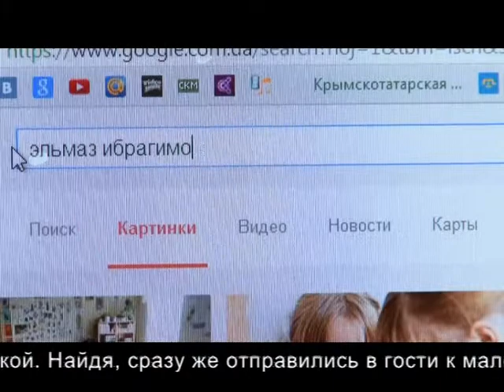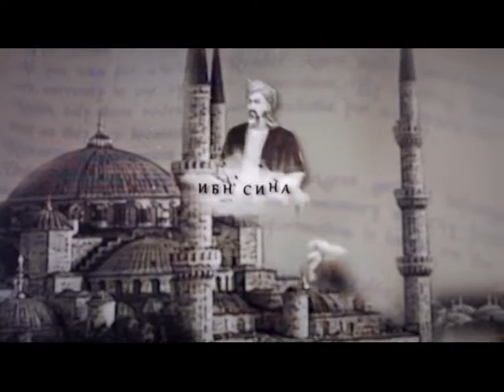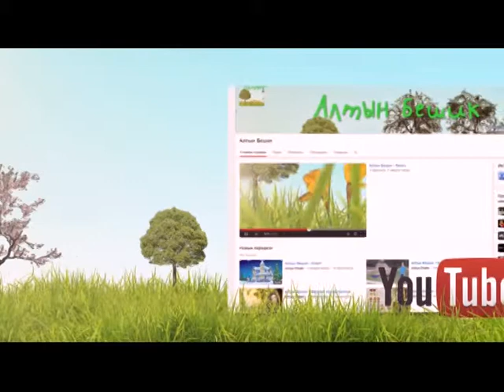Алтын Бешик 30.09